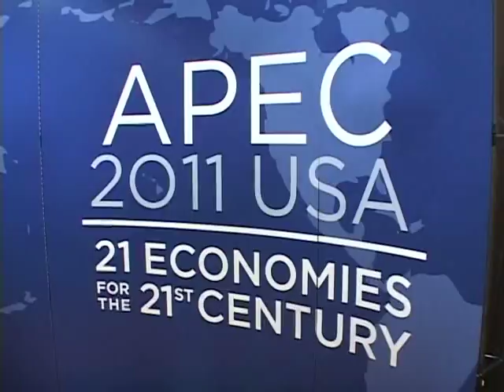Sala de prensa APEC 2011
http:ww.presidencia.gob.pe